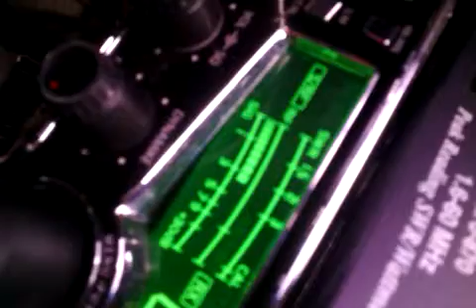Dozer 10-10 to 007